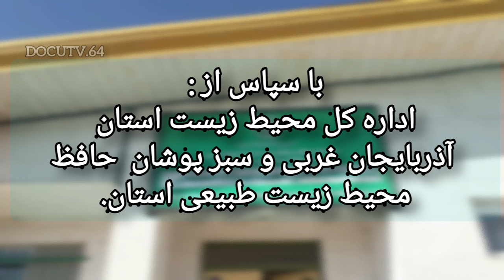کرانه های زنده.......living banks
اگرچه دریاچه ارومیه در حال احتضار است اما در  دورتادورش کرانه هایی سرشار از زندگی برای موجودات بویژه برای پرندگان و آبزیان فراهم کرده. یکی از این کرانه های زنده،تالاب درگه سنگی (Dorge sangi) است در جنوب شرق ارومیه.

Although Lake Urmia is dying, it has provided banks full of life for creatures, especially for birds and aquatic animals. One of these living banks is Dorge sangi in the southeast of Urmia.